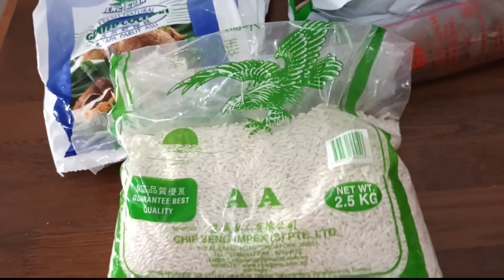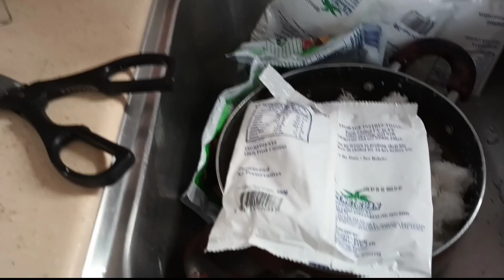mag luto tayo ng Biko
ma try magluto ng biko